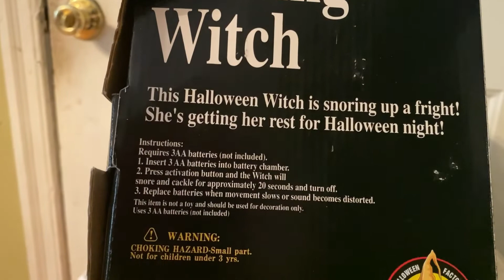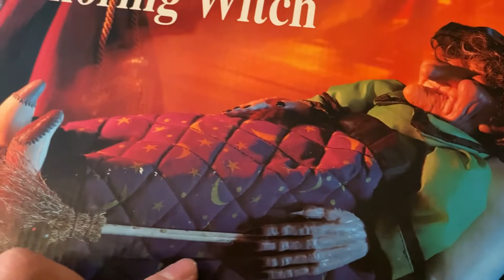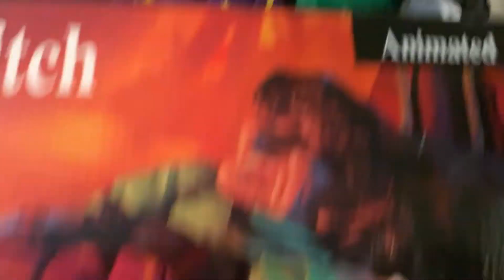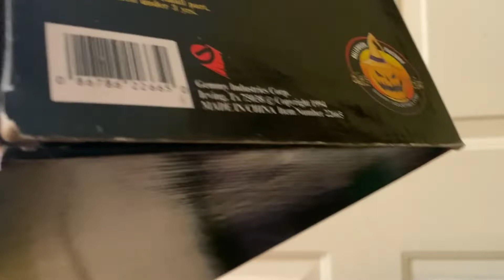Gemmy Halloween Animatronic Snoring Witch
This is the Gemmy Halloween Animatronic Snoring Witch. She was released in 1994.